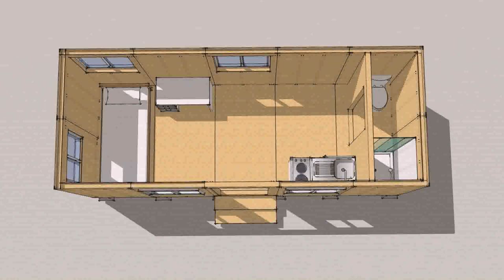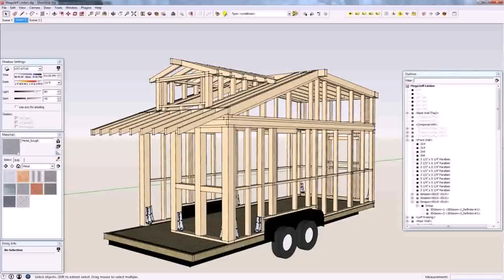Prefab Tiny House On Trailer